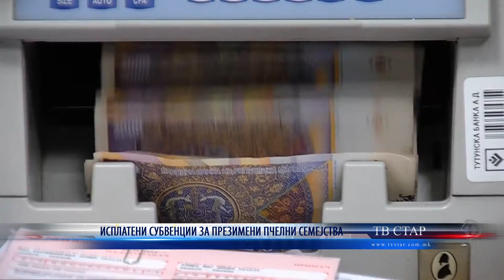ИСПЛАТЕНИ СУБВЕНЦИИ ЗА ПРЕЗИМЕНИ ПЧЕЛНИ СЕМЕЈСТВА 14 08 2021